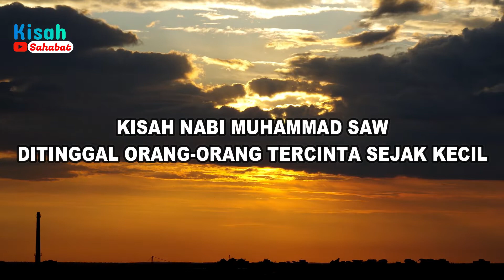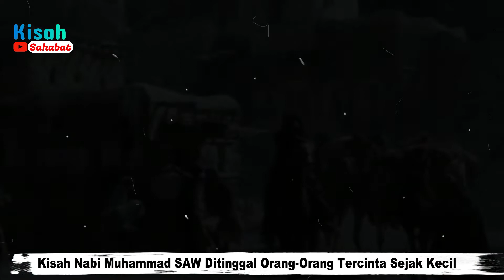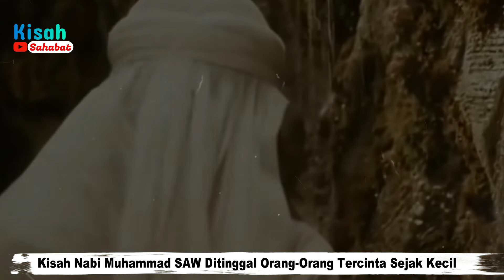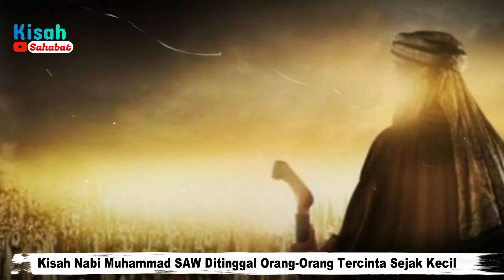Kisah Nabi Muhammad SAW Ditinggal Orang Orang Tercinta Sejak Kecil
Terlahir sebagai yatim dan ditinggal ibunda tercinta sejak usia dini, tidak menghalangi Nabi Muhammad shollallohu 'alaihi wasallam untuk menjadi pribadi yang tangguh menjalani hidup. Tidak saja sang ayah dan ibunda wafat meninggalkan beliau, orang-orang tercinta lainnya juga berpulang ke rahmat Allah. Mereka adalah Abdul Muthalib sang kakek, Abu Thalib sang paman, dan Khadijah sang istri tercinta, juga dipanggil Allah. Ujian datang silih berganti seiring dengan perjuangan dakwah Rasul di tengah Quraisy Mekkah.